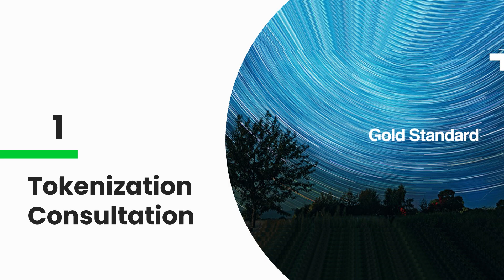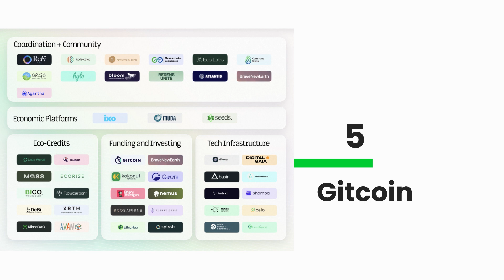This Week in ReFi | 1st Week of March 2023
Welcome to This Week in ReFi presented by KlimaDAO!